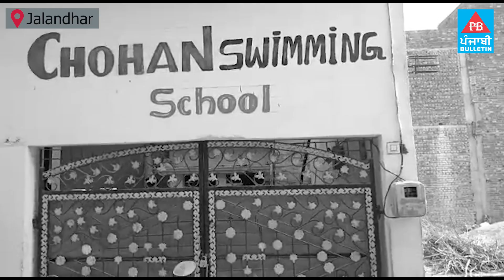ਜਲੰਧਰ 'ਚ ਸਵੀਮਿੰਗ ਪੂਲ ਦਾ ਗੇਟ ਬੰਦ ਕਰਕੇ ਨਹਾ ਰਹੇ ਸੀ, ਪੁਲਿਸ ਆਈ ਤਾਂ ਭੱਜੇ | Punjabi Bulletin | Police Raid